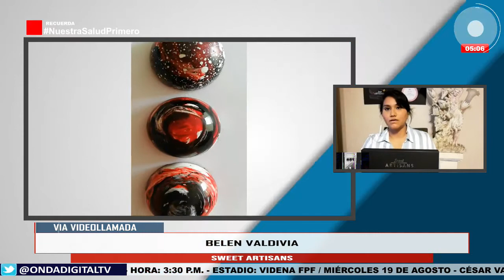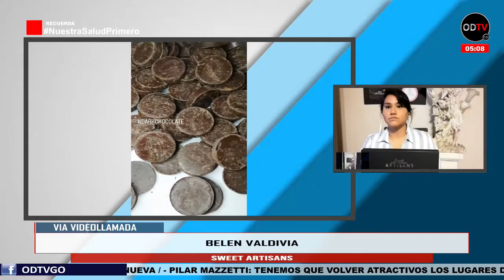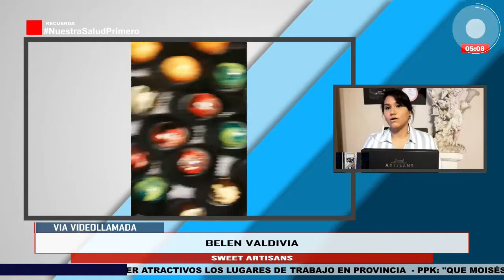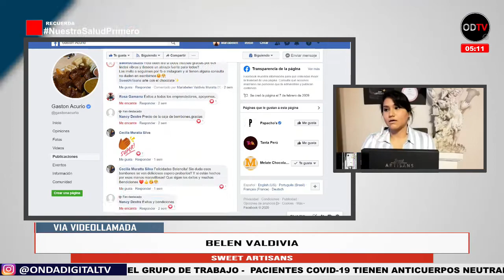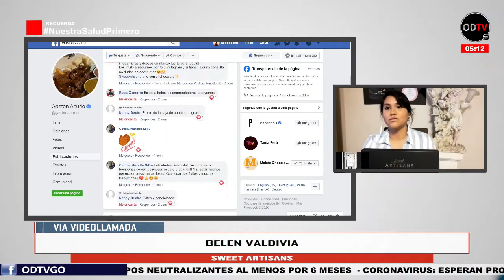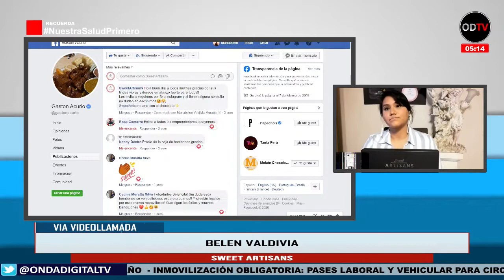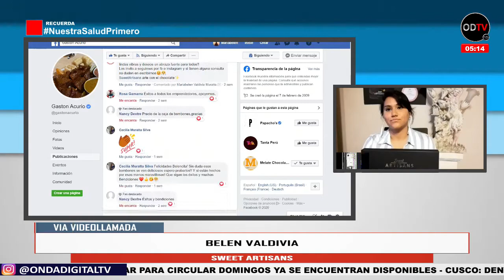LA ENTREVISTA : SWEET ARTISANS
🔶 Una empresa de éxito es SweetArtisans
Chocolatería artesanal peruana Bombones a base de cacao al 70% Cacao orgánico Arte con el chocolate✨